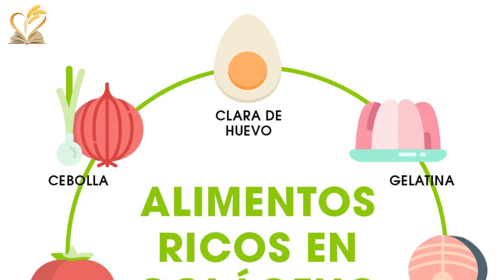9 Alimentos con COLÁGENO para Rejuvenecer y disminuir Arrugas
Conoce 9 alimentos ricos en colágeno para rejuvenecer, disminuir arrugas. Contar con colágeno te brinda firmeza y elasticidad a la piel y recupera el desgaste de cartílagos brindando flexibilidad a articulaciones y evitando el dolor.
Algunos de los alimentos que no pueden faltar en tu dieta para mantenerte joven y fuerte son el Fréjol y la prolina, el camote y sus carotenoides y Las semillas de Calabaza y el zinc.